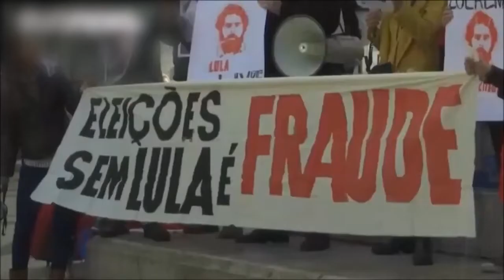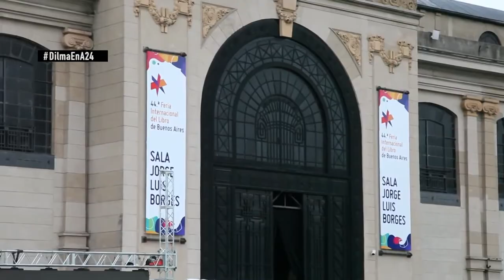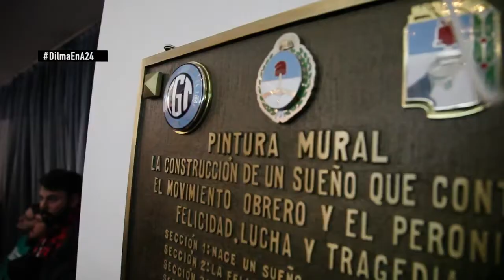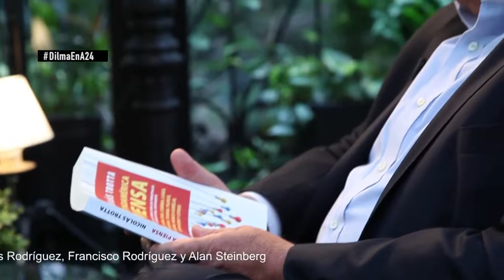Latinoamérica Piensa 2da temporada. PGM#2 Dilma Rousseff